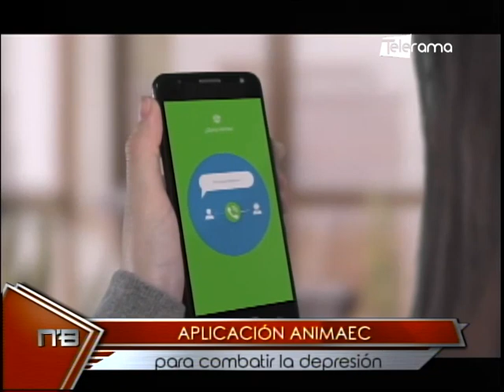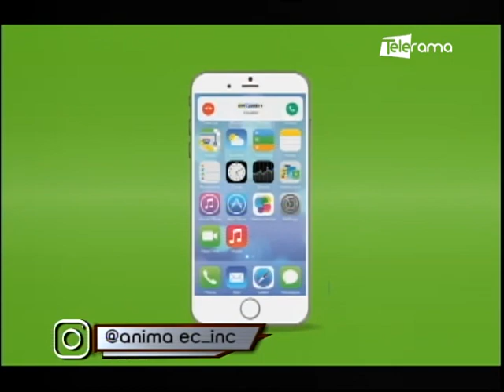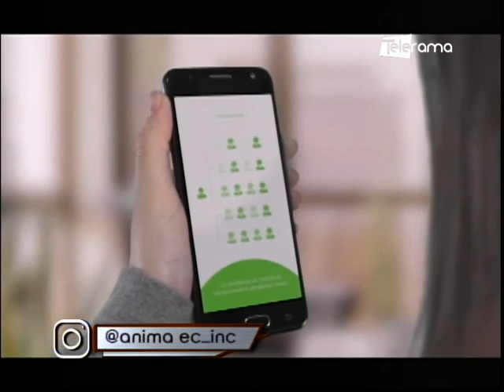Aplicación Animaec para combatir la depresión